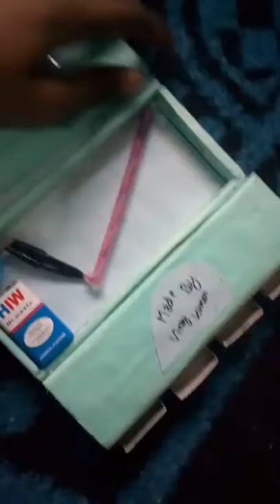How to make a pen keeper box with cardboard and matchstick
Made by vinay kumar